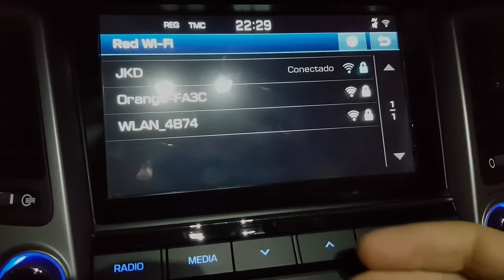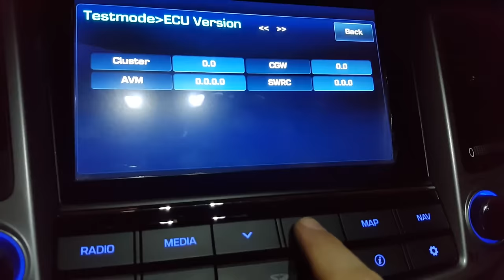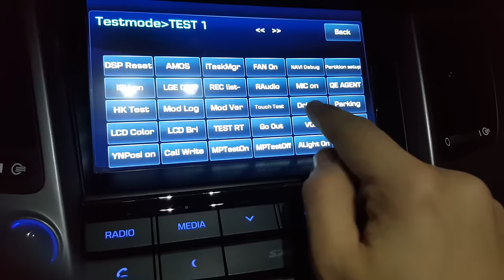Forzar ParkingMode en navegador de Hyundai Tucson 2016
Mientras se conduce el Hyundai Tucson europeo, algunas funciones del navegador están restringidas. En este vídeo enseño un par de formas de saltar esta restricción.